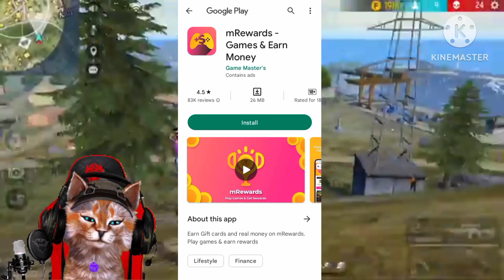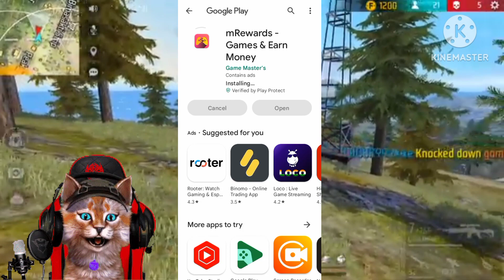Unlimited redeem code 💯💯 free ann venno playstore redeem code 😍😍😍